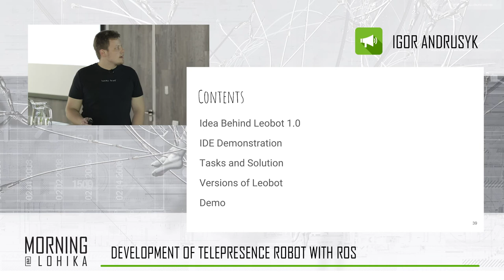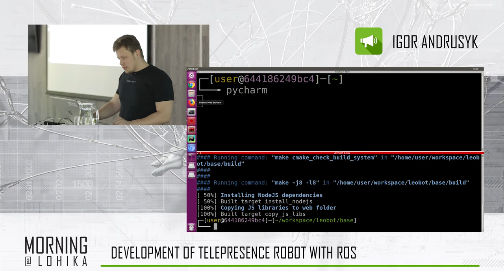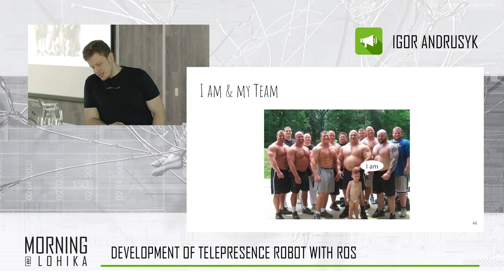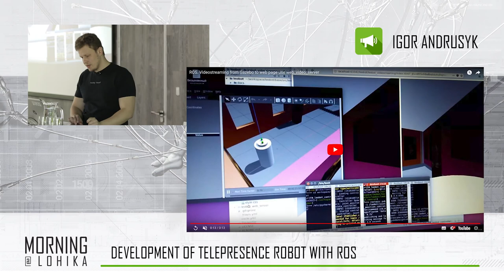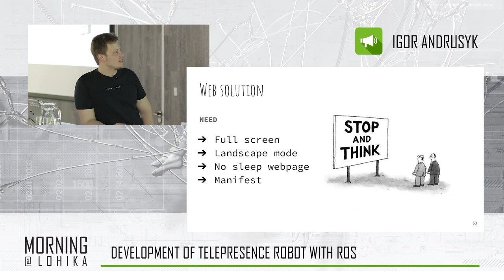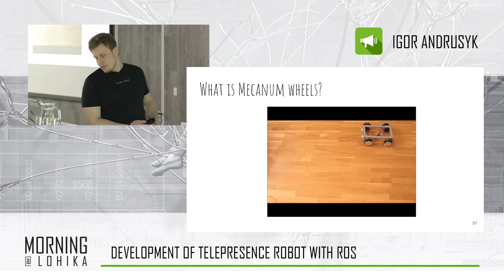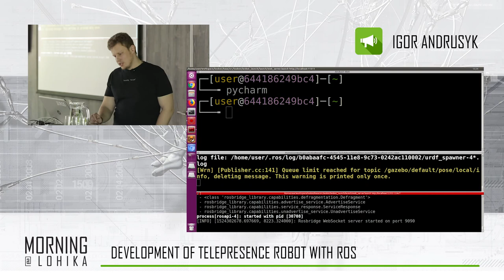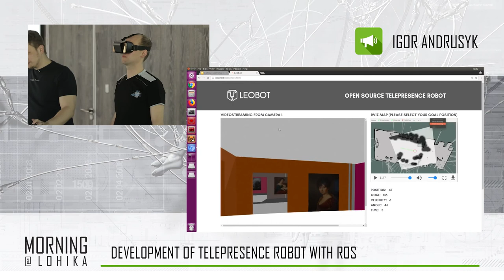Robotic Morning@Lohika. Part 2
This video is about the demo by Igor Andrusyk